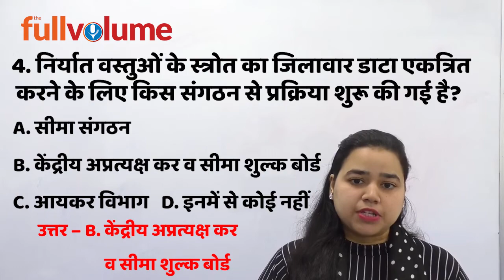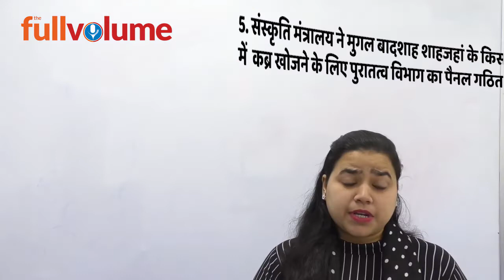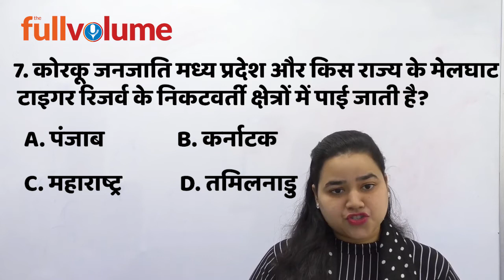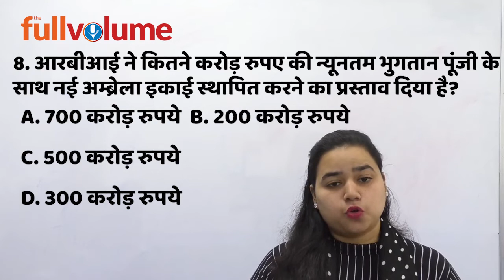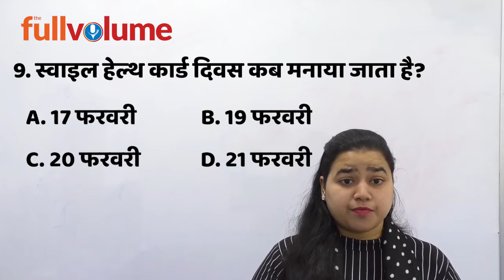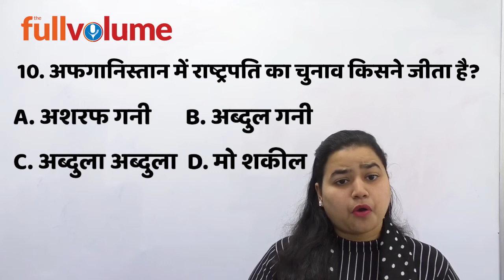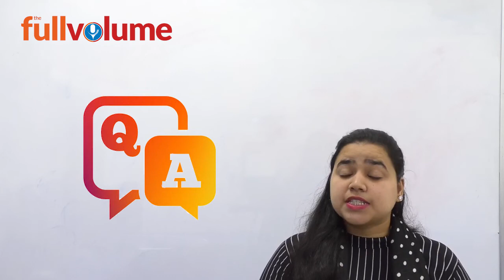Current Affairs 19 February 2020 | The full volume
Current Affair / Gk / GS / Question for Daroga / Bpsc / Upsc

Raj Construction,
Block-D 90 Feet Road,
Malahi Pakri,
Kankarbagh,
Patna